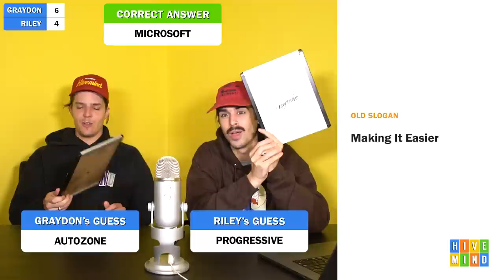Guess the Brand from their Old Slogan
We read an old slogan and guess what company used to use it. Big Mad Men Drizzy Drake type vibes to this one. Guess along with us in the chat and comments.

Comment your idea for a hivemind slogan if you're reading this.

Comment compliments and DM @meekergrant slogans